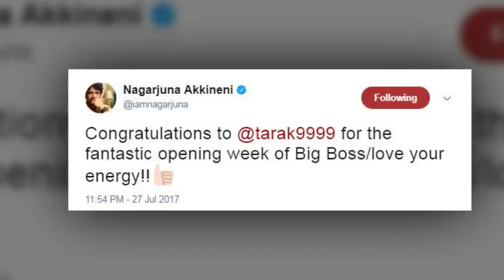N.T.R Replied To Nagarjuna On Twitter || Film Market